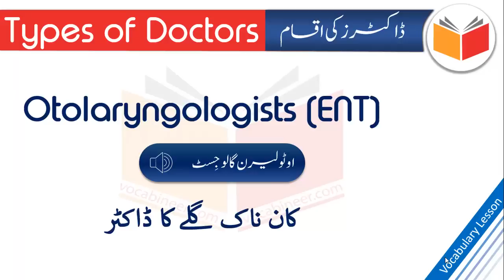Medical Vocabulary in Urdu | Types of Doctors Vocabulary Words and Terms in Urdu and Hindi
Learn Types of Doctors Vocabulary for different diseases Words and Terms in Urdu and Hindi. Medical Vocabulary words help you make the medical field easier for you to understand.

Install The Best English to Urdu Dictionary - E to U Dictionary